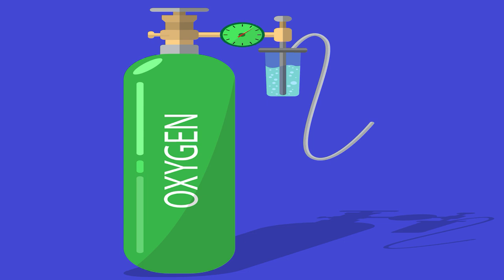FREQUÊNCIA DO OXIGÊNIO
INSTRUÇÕES: PODE UTILIZAR COM OU SEM FONES DE OUVIDOS, PRA QUEM ESTÁ COM NARIZ ENTUPIDO OU QUALQUER PROBLEMA RESPIRATÓRIO AO ESCUTAR NA MESMA HORA COMEÇA A RESPIRAR MELHOR É INCRIVEL SEU EFEITO, TAMBÉM É FONTE DE VITAMINA O E OXIGÊNA O CÉREBRO. corrige PROBLEMAS RESPIRATÓRIOS EM GERAL. CLAREAMENTO DE PENSAMENTOS, MELHORA MEMÓRIA E RACIOCÍNIO.